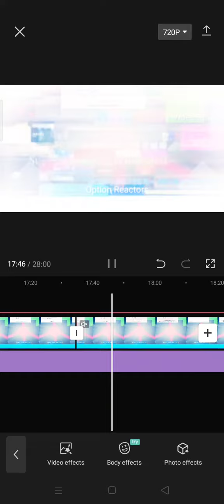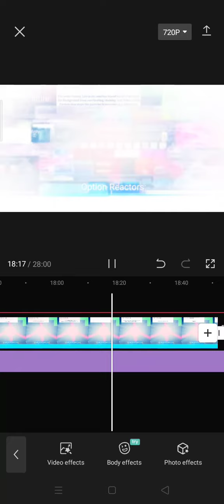RCTF0TAB - Sneak Peeks 3 (Final Sneak Peeks)